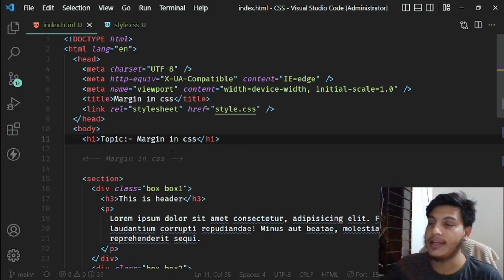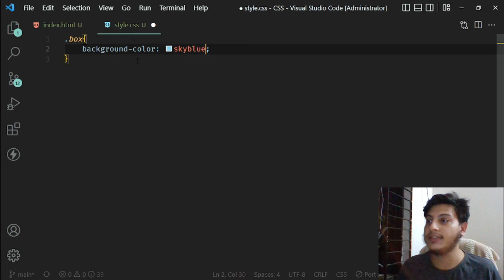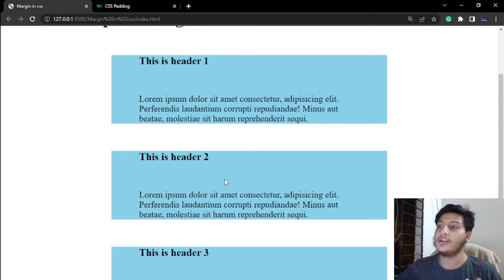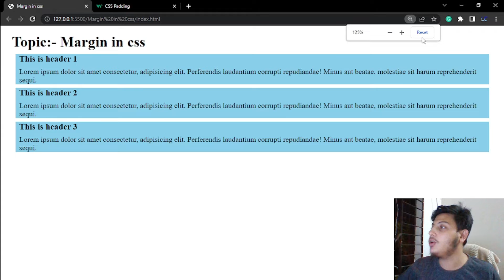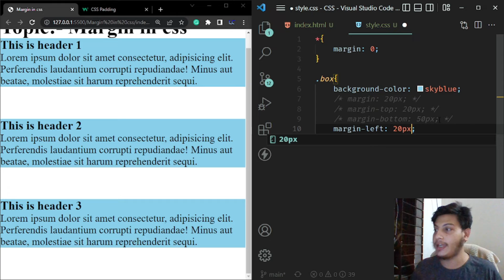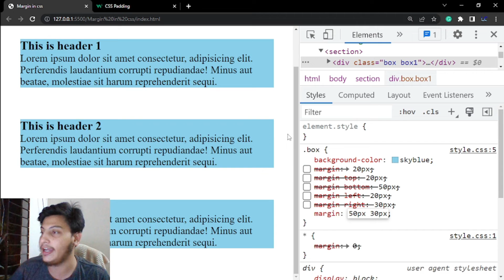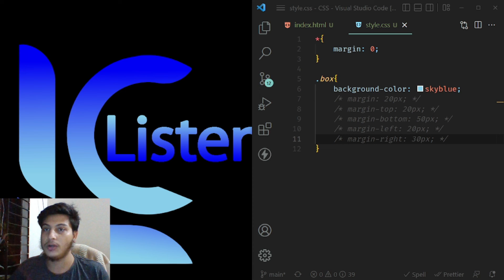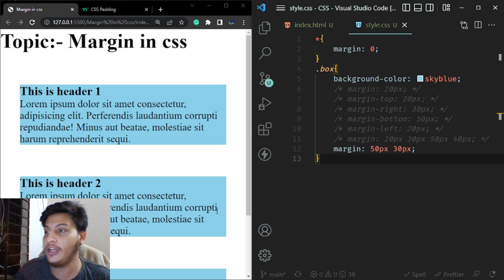19.01 || Margin in CSS || LC Fundamental web - 1 || Listen Coders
This video is created for LC fundamental web - 1, In this video, we learn About Margin in CSS